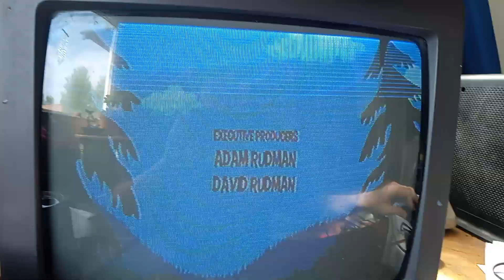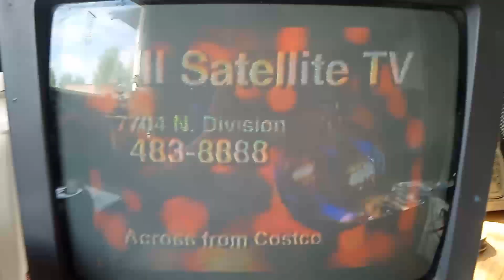odd squad September 2024 final update Arthur premier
odd squad September 2024 final update Ms o Otis Otto Owen Olaf